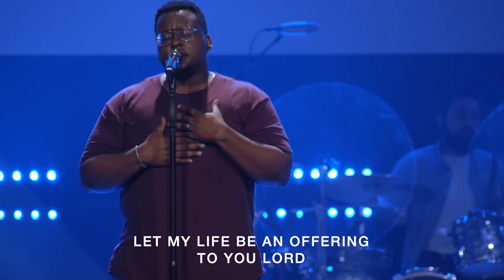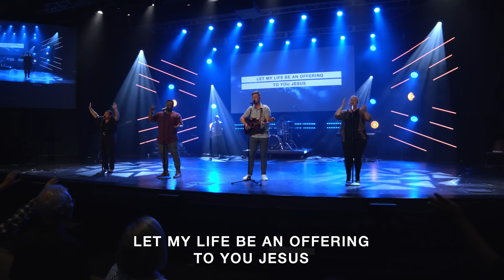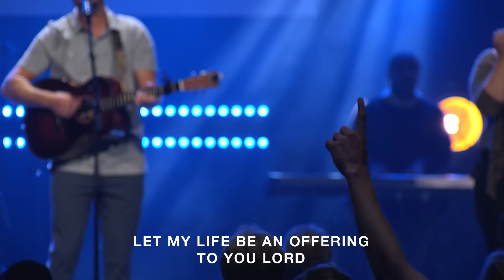Online Service // Do You Fear the Lord?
Welcome to service! Today the staff, elders, and interns will join us in the audience. Pastor Kurt shares a powerful word on the fear of the Lord. It is likely that you love the Lord. But do you fear him?

NEXT WEEK! 7 SERVICES
3 in-person services (8:30am, 10am, 11:30am) in The Main Building
3 in-person services (8:30am, 10am, 11:30am) in The Harborside Chapel
1 Online Service premiering every Sunday at 5pm on Youtube

Take a moment and gather your communion elements, bibles, and families.